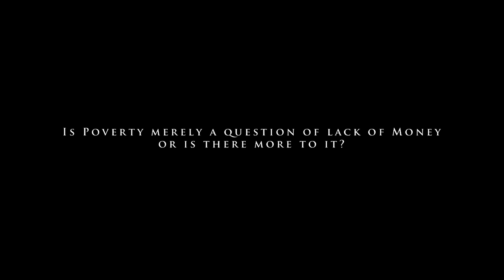trailer documentary THE MISSING LINK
New documentary by Fabio Wuytack about the impact of poverty and social exclusion.